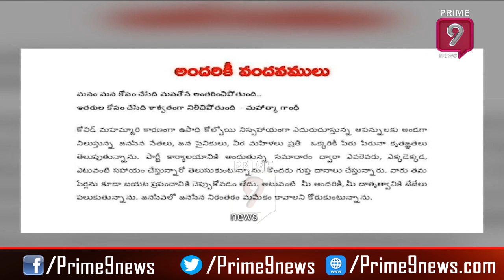ఆయన చంద్రబాబు జేబులో మనిషే | Ambati Rambabu Says Kanna Lakshminarayana Tried To Join YSRCP